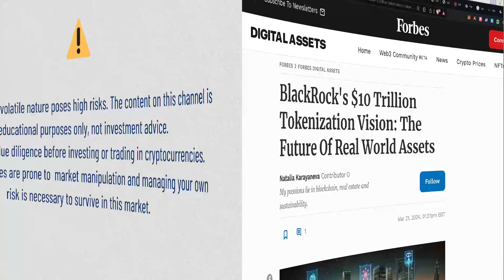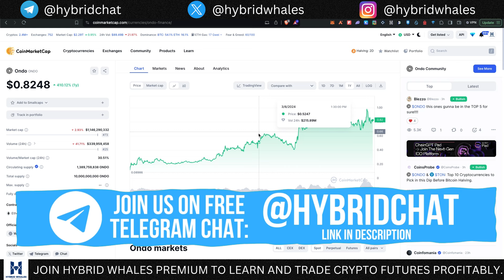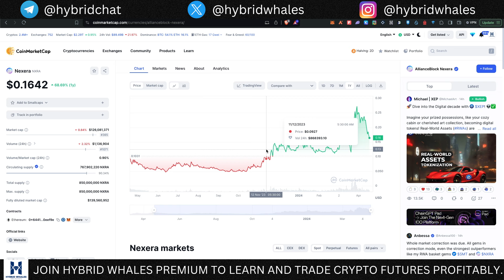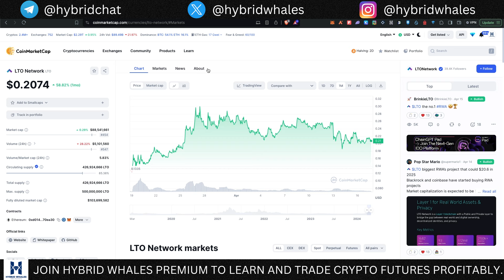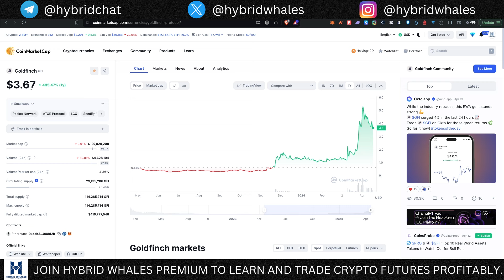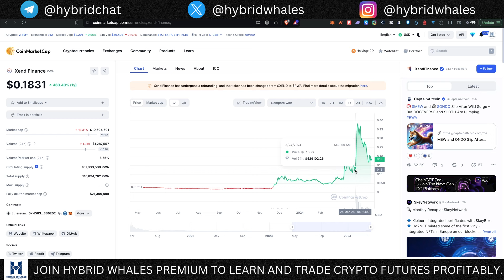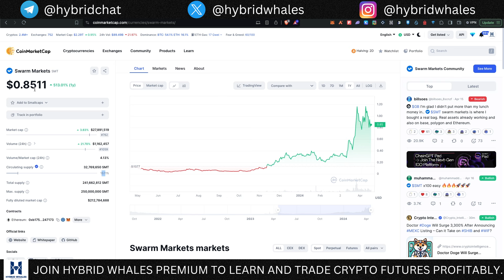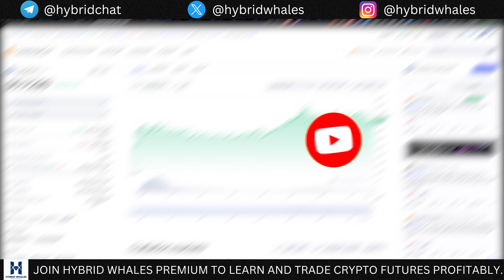YOU ONLY NEED RWA PROJECTS IN THIS CRYPTO BULL RUN (MY TOP PICKS)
In this video, we provide a detailed outlook on some of my best picks in the RWA altcoins niche and why I believe that Real World Assets could be the biggest narrative of this cycle. Don't miss this video and watch it till the end.

altcoin portfolio,
100x altcoins,
upcoming altcoins,
crypto,
altcoins,
bull run,
ondo coin price prediciton,
ondo price prediction,
best rwa projects,